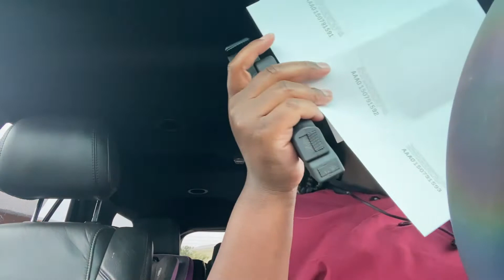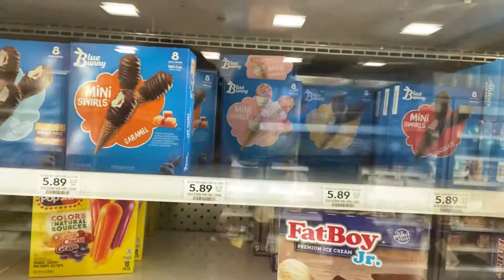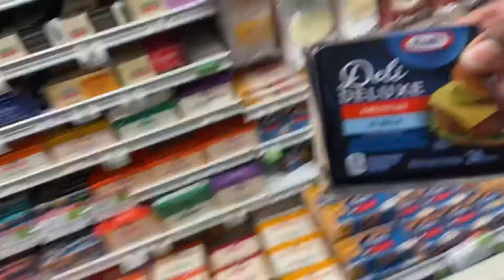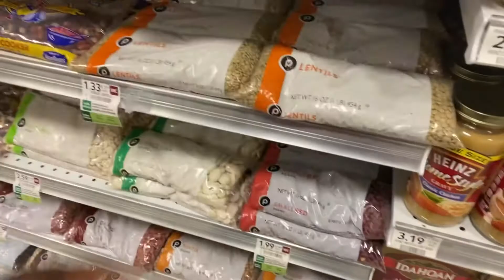Shopping With WIC‼️ Shop With Us at Publix💛groceryhaul